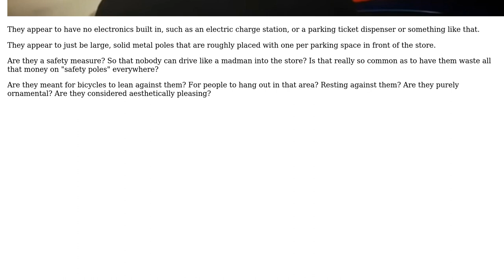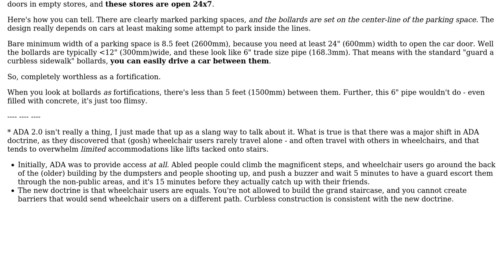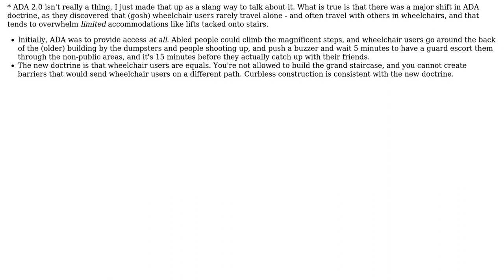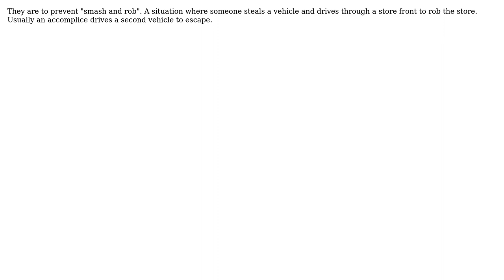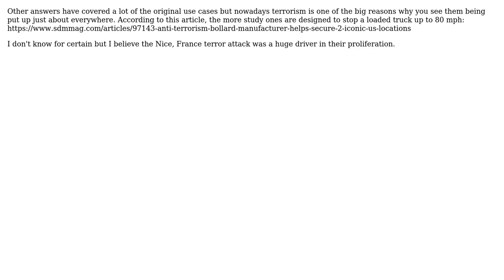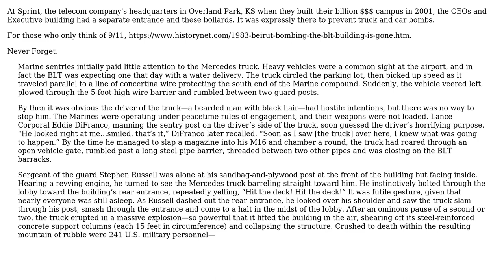What are those large poles for that are always in front of US stand-alone store buildings?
Engineering: What are those large poles for that are always in front of US stand-alone store buildings?

With thanks & praise to God, and with thanks to the many people who have made this project possible! | Content (except music & images) licensed under CC BY-SA | Music | Images & others | With thanks to user Will user likejudo user kamran user Harper - Reinstate Monica user Fred user eps user Elijames Gosha user blacksmith37 user Albrecht Hugli user Ack and the Stack Exchange Network Trademarks are property of their respective owners. You are responsible for your own actions.